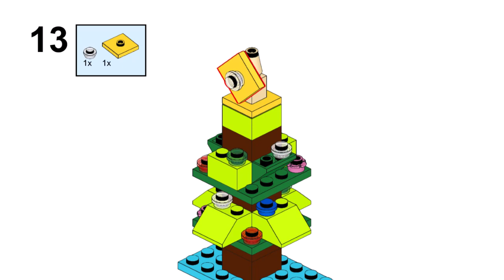CHRISTMAS TREE Lego classic 10715 ideas How to build easy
How to build Lego classic 10715 Christmas tree ? Following this instruction, you can make a Christmas tree and gifts using only the parts of the Lego classic 10715